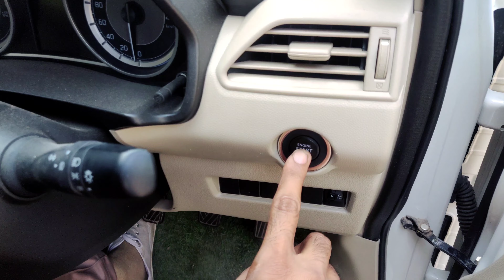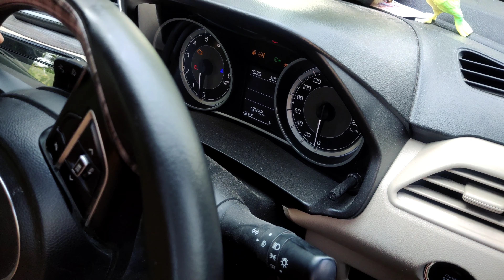Gadi chalane se pahle Dhyaan rakhna || गाड़ी चलाने से पहले ध्यान रखना || Niteesh Nagar Motivation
kisi ki help krke dekhna Jevan me bahut sukoon milega. baba ko achha lga or mujhe baba se milkar bahut achha lga.

Nye Andaaz me motivational shayari.

आपका अपना साथी नितीश नागर, जब भी कोई मुझसे मिलना चाहे तो कभी भी मिल सकता है। मुझे कमेंट कर देना या इंस्टाग्राम पर msg kar देना 🙏🙏🙏

public i
police me kaisa khana Mita h
police khana kaise khati h
Niteesh Nagar Vlog and Shorts
Niteesh Nagar vlog
Niteesh Nagar shorts
Police Status
police video
Up police constable status
up police video
helping Police
police help karti hui
constable Niteesh Nagar